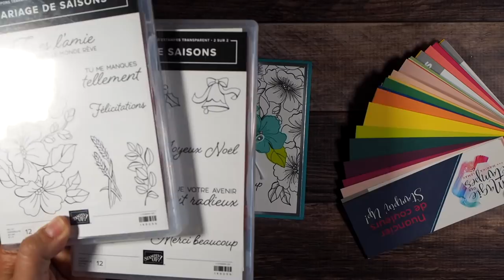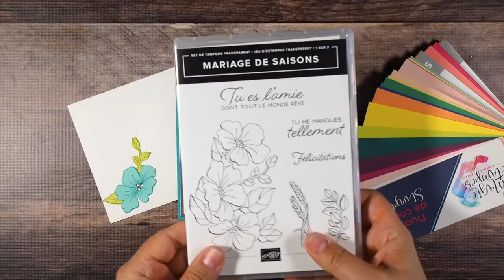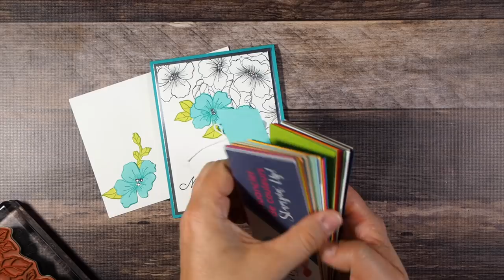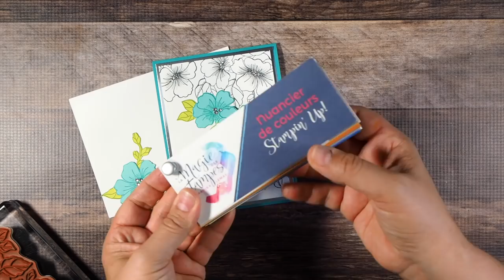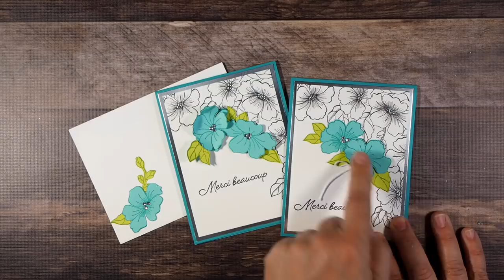Ajoutez du doodling facile à vos projets Stampin' Up!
Voyez comme il est facile d'ajouter du contraste et tu punch à vos créations avec le doodling! J'offre 3 cours en ligne sous le même thème, si vous aimez!